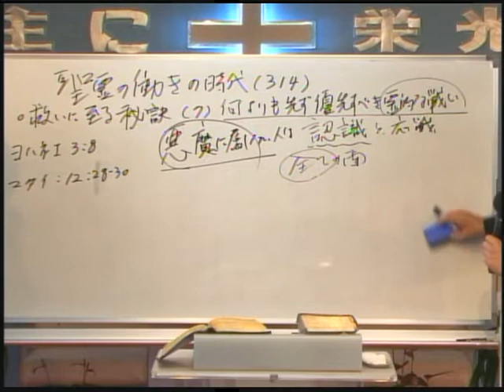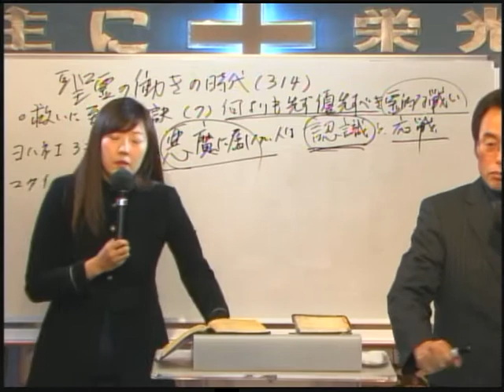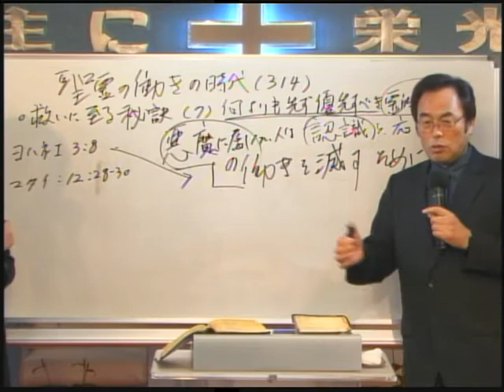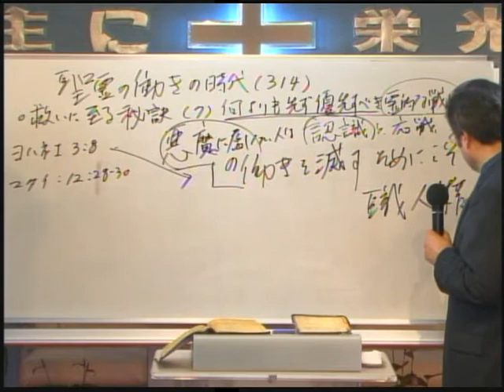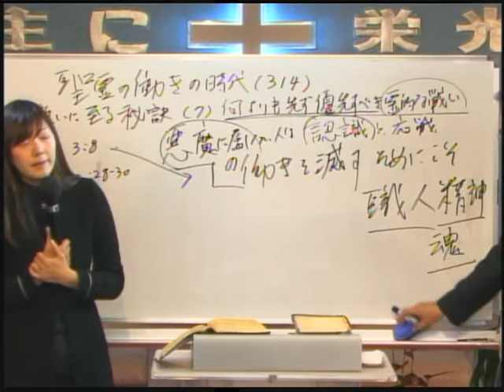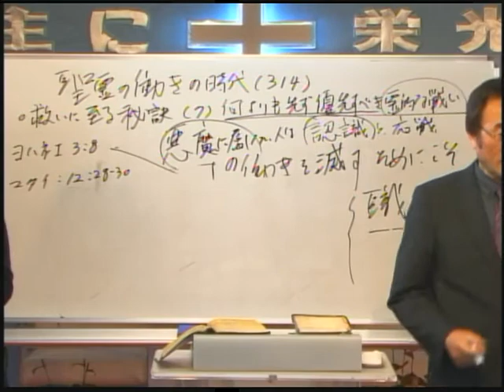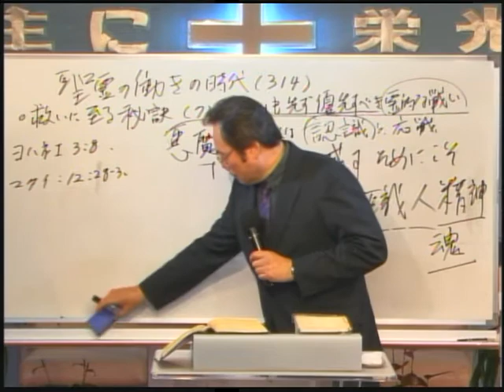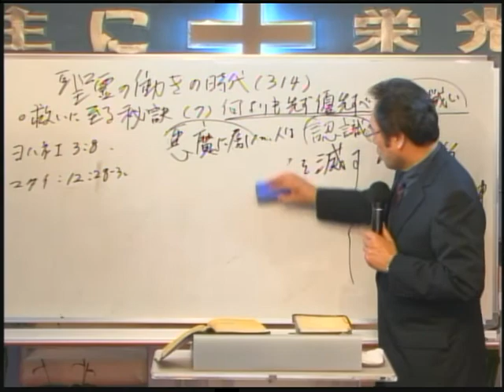2018-03-07 314 - 救いに至る秘訣(7) - 何よりも先ず優先すべき霊的な戦い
題目：救いに至る秘訣(7)
本文：ヨハネ(1) 3:8

제목: 구원에 이르는 비결(7)
본문: 요한일서 3:8